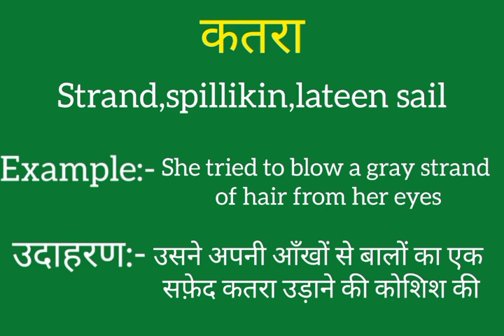Katra ko english mein kya kahate hain | Katra ki meaning | Katra ki spelling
Katra ko english mein kya kahate hain
Katra ki meaning
Katra ki spelling
Katra ki english